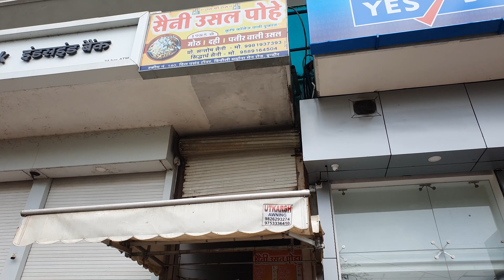FIRST SUNDAY RIDE on HONDA CBR 650R | FUN RIDE WITH KAWASAKI ZX10R, Z900, TRIUMPH, HARLEY DAVIDSON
This is my first group Sunday ride. There were lots of big bikes riding together like Triumph, Harley Davidson, Honda, Suzuki, Kawasaki ZX10R and lot more. We explored new places and riding to beautiful places with beautiful bikes with roaring exhaust sound that you definitely gonna love. This Sunday well utilized with perfect combination of bikes and mother nature.